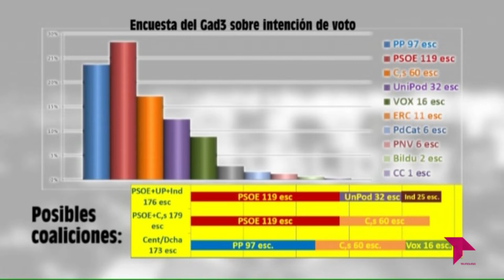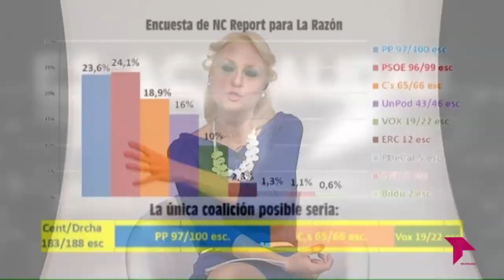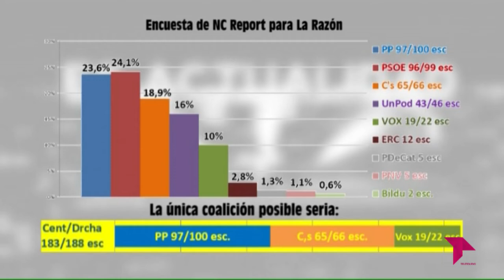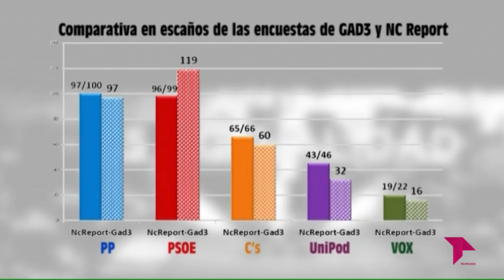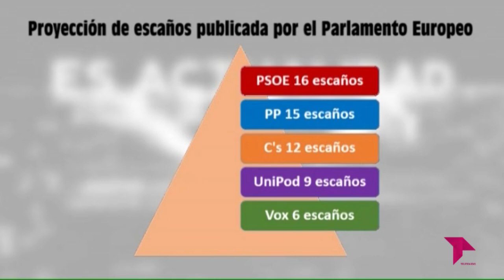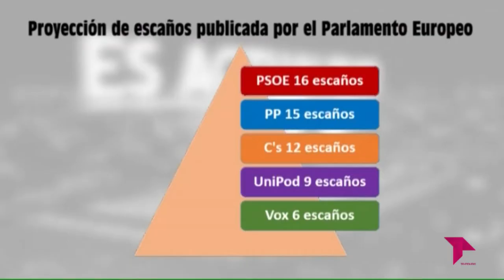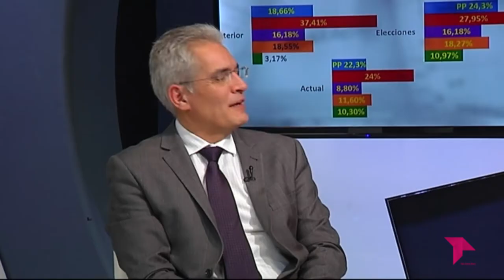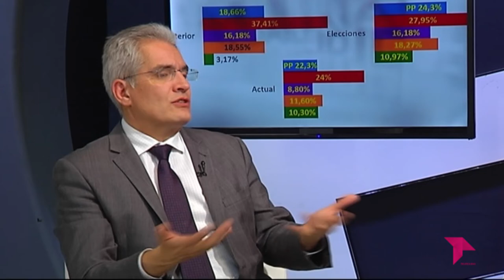ES ACTUALIDAD 21 02 19